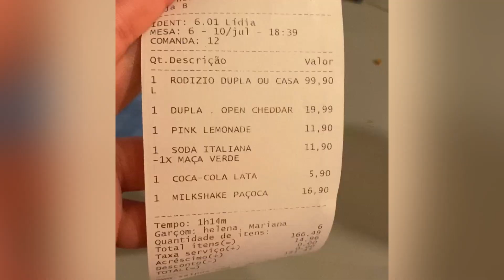E AI, DEU MATCH? RODÍZIO DE MINI HAMBURGUER NO RIO DE JANEIRO - REFIL DE CHEDDAR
Fui na hamburgueria deu match, que fica no rio de janeiro e tem rodízio de mini huamburger e refil de cheddar!

Onde fica: R. Honório de Almeida, 12b - Irajá, Rio de Janeiro - RJ
Para mais videos de restaurante, veja a playlist de conhecendo restaurantes do canal.

Se já foi lá, me conta como foi sua experiência nos comentários.